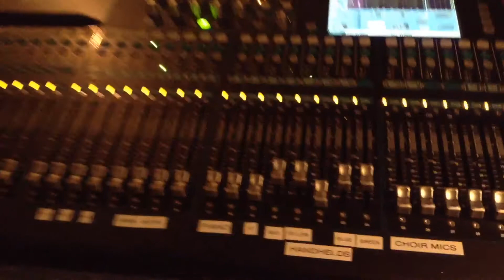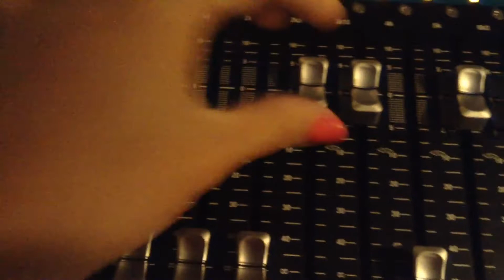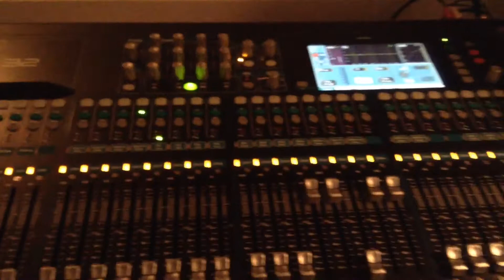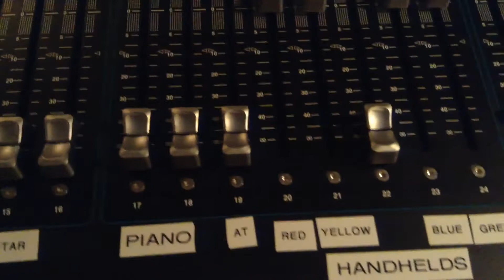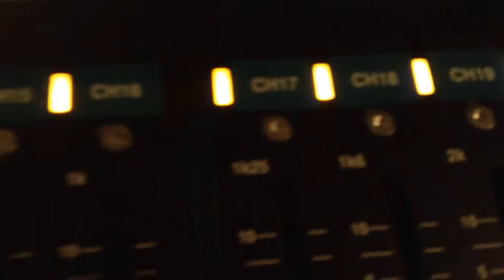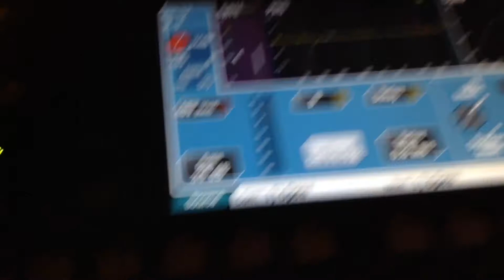Operating The Sound System For Kids Program Practice